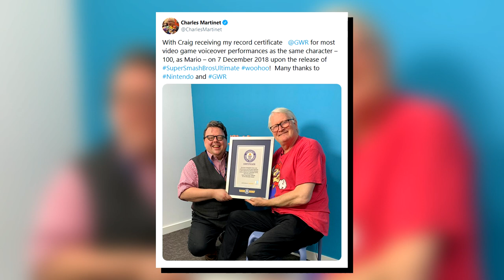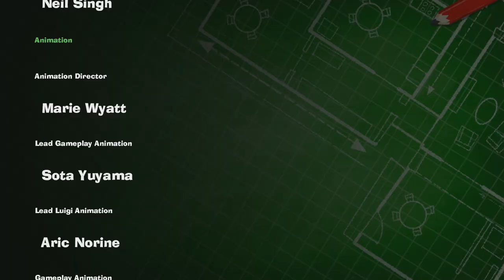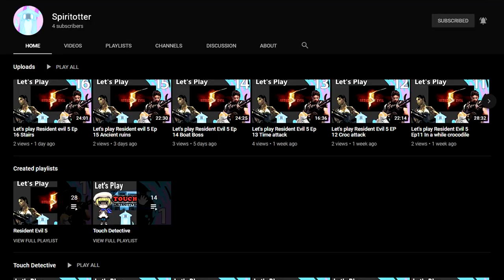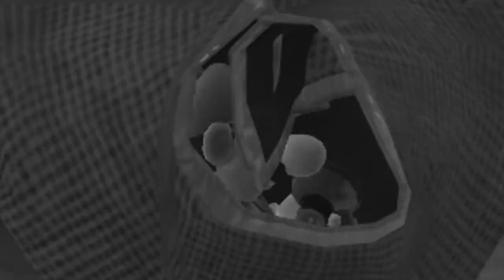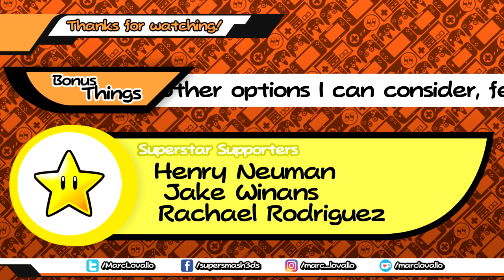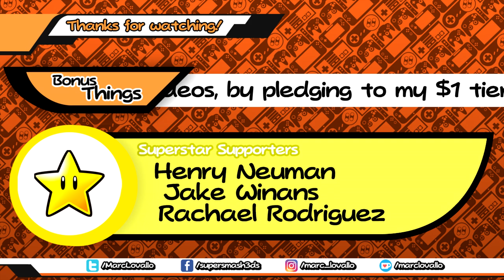Luigi's Mansion 3 | A Thanksgiving Spooktacular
It might be a bit late for me to put out a Halloween special (though I'm used to being late to the party with just about everything), but that's not gonna stop me from doing it anyway. Here's a review of Luigi's Mansion 3 for the Nintendo Switch!

Extra game footage:
NintendoCentral (Luigi’s Mansion GameCube)
ZackScottGames (Luigi’s Mansion: Dark Moon)
Zebra Gamer/SullyPwnz (Luigi’s Mansion 3DS)